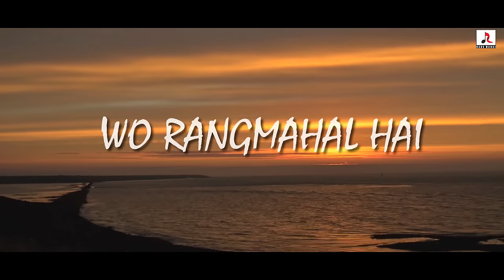Wo rangmahal hai | Rangmahal theme song | Sudhin Das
Description - "Wo Rangmahal Hai" is a theme song dedicated to Rangmahal Music Academy Korba Chhattisgarh by its students. This Desh Raaga based song tries to express the dedication of Rangmahal Academy for music.
SONG CREDITS

Song - Wo Rangmahal hai
Singer - Sudhin Das
Lyricist - Vicky
Music Composed By - Vicky
On Instruments - Vicky, Subham, Sushant, Yogesh
Mix & Mastering By - Silas Studio (Raipur)
vocal recordist - Perfect sandhu

DOP - Vicky
Assistant DOP - Sushant
Cameraman - Pawan
Edited By - Shivam & Sushant
Special Thanks To - Disha & Nishtha
Produced By - Sudhin & Vicky

Video Release On - Rangmahal Youtube Channel

Song. lyrics.
आलाप...

सुर की गंगा, नित निरंतर

बहती है उस आंगन में...

अतुलित रस सम, कर्ण पटल से

मधुर समित हो उर मन मैं...
जहां पाए तू...जहां पाए तू

श्वेताशीश  नित, क्यू ढूंढे उस मधुवन को

वो रंगमहल है...

वो रंगमहल है...

वो रंगमहल है...

वाद्य यंत्र...

ना द्रीम द्रीम ता ना ना ना ना ना ना ना ना ना

ना द्रीम ता ना ना

ना द्रीम द्रीम दे रे ना ना

ओ दा नि दा ता ना दे रे, तुम ता ना दे रे ना.
[ भोर संदेशा लाए, राग भैरव की...

अनूप तराने सोहे, गीत सारंग की
आलाप...

गोधुली बेला पावन...

गोधुली बेला पावन, यमन से सोहे जहां...

वो रंगमहल है...

वो रंगमहल है...

वो रंगमहल है...